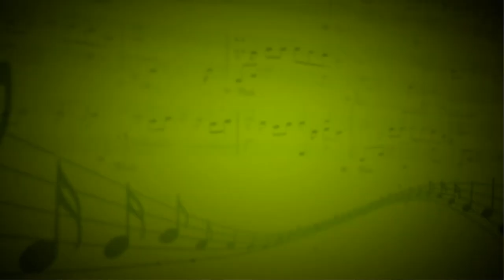Выходная ария Мистера Икс (И.Кальман) - А. Маркевич (Академичекое пение) - З. Карулина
Концертмейстер - Вадим Шашкин
Школа музыки Виртуозы, Москва: